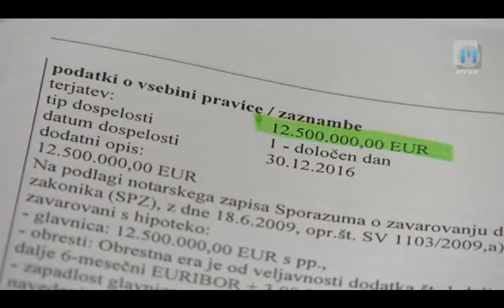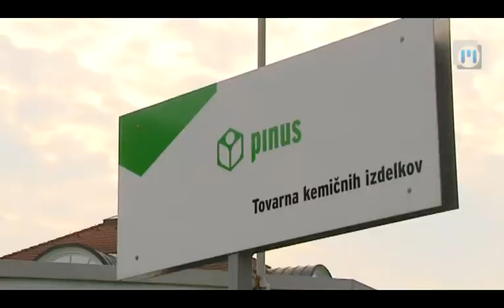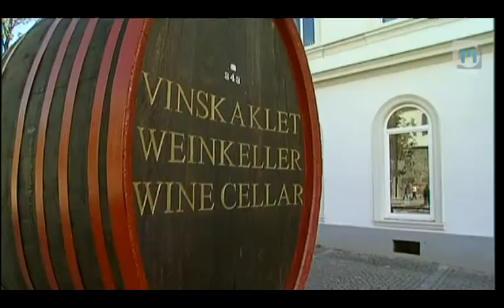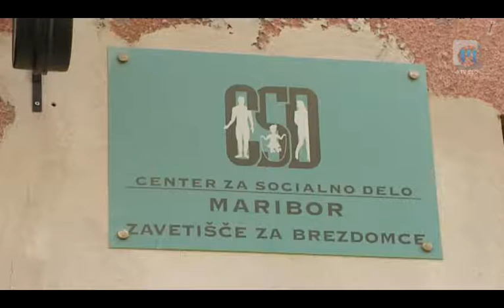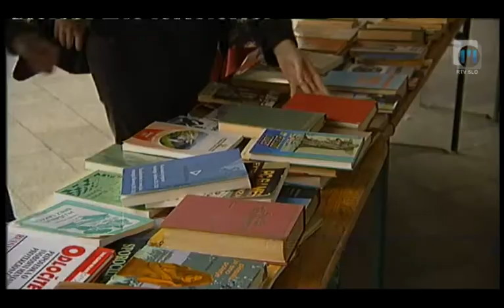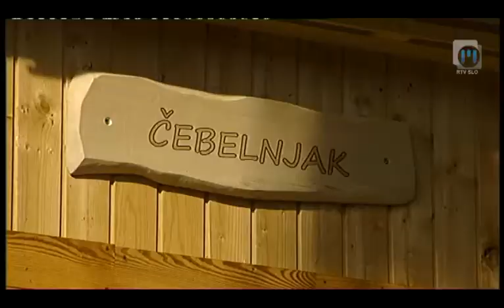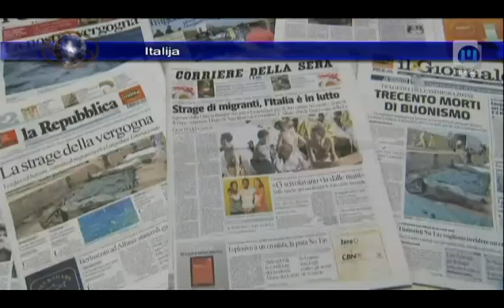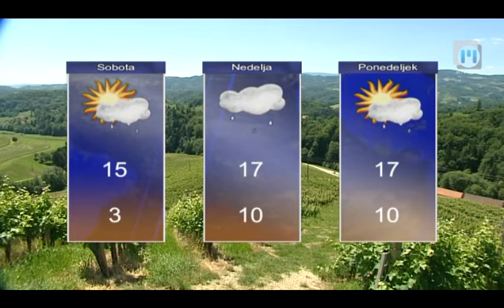Dnevnik TV Maribor 4.10.2013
Marko Klemenčič ostaja na čelu zadolženega raškega Pinusa TKI, ki je od decembra lani v prisilni poravnavi. Poleg tega bo prevzel tudi krmilo Vinaga, ki je prav tako v postopku prisilne poravnave. Delavci Pinusa se bodo ob 13.00 uri odločali o stavki. V domu upokojencev Ptuj poslujejo z dobičkom, uporabniki pa opozarjajo na napačno in preveč zaračunane storitve. Mariborsko zavetišče za brezdomce je s pomočjo članov Območne obrtniško - podjetniške zbornice Maribor dobilo novo podobo. Ob svetovnem dnevu živali Društva za varstvo in zaščito živali po vsem svetu prirejajo dogodke, s katerimi opozarjajo, kako pomembno vlogo imajo živali v našem vsakdanjem življenju. Pohorje slovi po neokrnjeni naravi, mnogih lepotah in naravnih zanimivostih. Od danes naprej pa lahko na Hočkem Pohorju obiščete tudi Zeleno vas Ruševec, ki ponuja ekološki in trajnostno naravnani turizem. Več o podrobnostih pa ne zamudite ob 18-ih v Dnevniku Televizije Maribor.

Dnevnik Televizije Maribor; redaktorica: Ana-Marija Bosak, realizacija: Igor Ambrožič, uredila: Nina Cverlin. Dnevnik TV Maribor na sporedu vsak delovnik ob 18:00, ponovitev ob 21:30... Splet I FB I YT I Twitter @TVMaribor